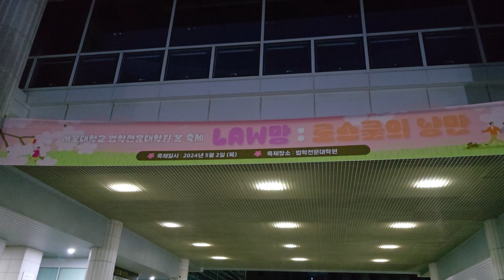서울대학교 진리는 나의 빛 Seoul National University - Truth is my light, Veritas Lux Mea - Video by Dr. ClemS